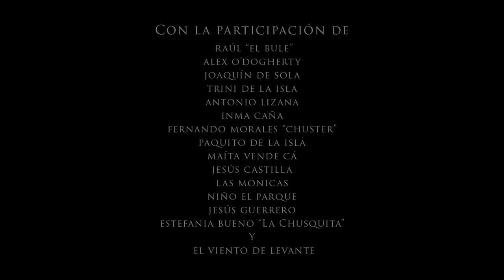BOSQUE DE MUSAS.Un paseo flamenco por La Isla. Trailer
Próximo Estreno en NIMES, 15 de Enero de 2018. Trailer de la película Bosque de musas. Donde encontramos una amplia representación de artístas del panorama flamenco actual.